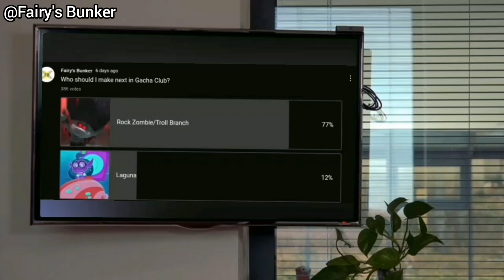Making Rock Zombie Branch in Gacha Club [Trolls World Tour](Gacha Club)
This Troll of the week is hot- Rock Zombie Branch! Your people's choice. On got sent to the hospital cause he was so hurt her brain stopped working and burnt out trying to reboot. We are fine. Branch is fine! XD

Go vote in the next randomized poll and hopefully your favourite character will be revealed as the next troll of the week.

Featured OC:
The OC standing in the hospital belongs my Gacha Parther,Superprecurefan1/Enchanted Bunker who is mainly on wattpad.

Pinterest Greenscreen:
1) TV greenscreen

Stay Sweet,Cupcakes